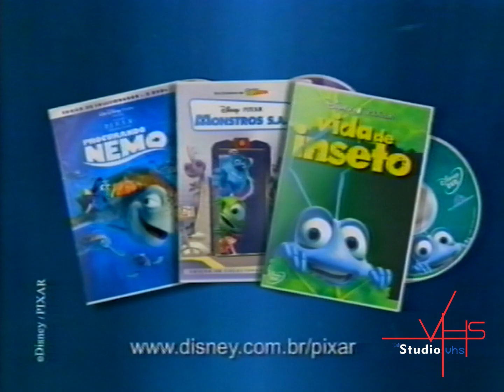Sequencia de Trailer !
StudioVHS.com.br

- Limpeza VHS
- Digitalização de fitas studiovhs